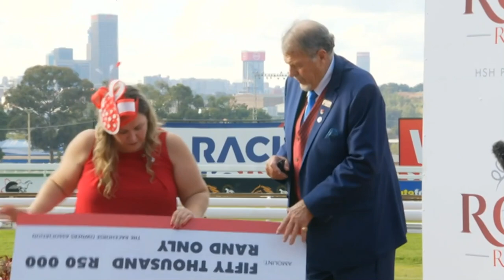PRINCESS CALLA - 2022 HSH PRINCESS CHARLENE EMPRESS CLUB STAKES (Grade 1)